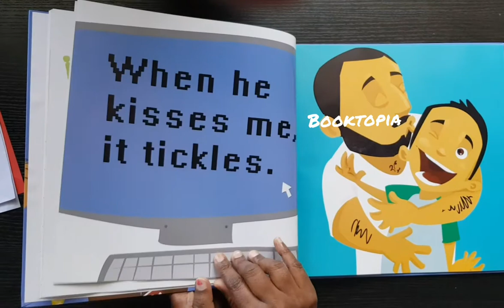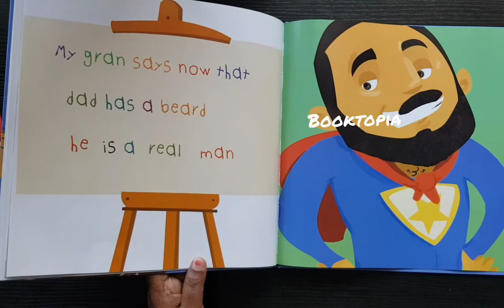My Dad's Beard! By Zanib Mian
Rated as one of the Top 10 Islamic Children's Books, Dad's Beard by Zanib Mian is a true beauty and I just cannot have enough of these beautiful Illustrations and the lovely Story...